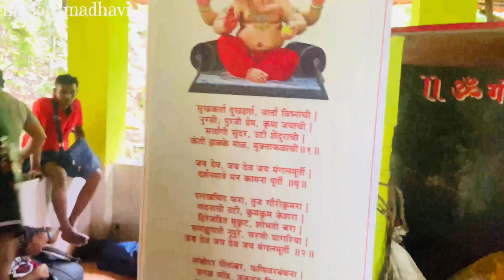भीमाशंकर ज्योतिर्लिंग 🙏🏻| Bhimashankar Jyotirlinga